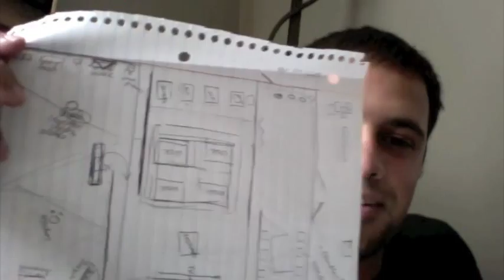VBlog 5-4-2010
A video update for my blog at trenthope.wordpress.com